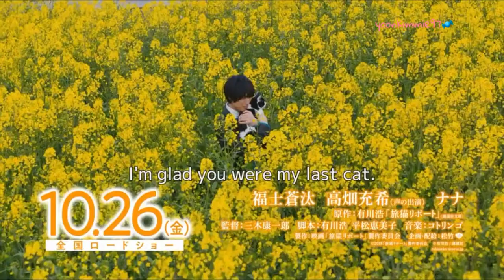The Travelling Cat Chronicles [ Tabineko Ripoto ] EngSub Teaser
Movie: The Travelling Cat Chronicles (English title)
Romaji
Japanese
Director: Koichiro Miki
Writer: Hiro Arikawa (novel & screenplay), Emiko Hiramatsu
Producer:
Cinematographer:
Release Date: October 26, 2018
Runtime: 118 min.
Distributor: Shochiku
Language: Japanese
Country: Japan
Satoru (SotaFukushi) is a young man with a warm heart. He has a cat named Nana, but, due to circumstances, he can't raise cat Nana anymore. He travels with Nana to find a person who will take care of Nana. During his travels, he meets various people like his childhood friend and his first love. His unknown past and secret are revealed.

Notes
Based on novel "Tabineko Ripoto" by Hiro Arikawa (published from 2011 to 2012 in Japanese weekly magazine Shukan Bunshun.).